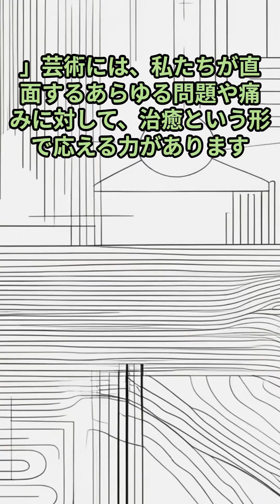フェデリコ・ガルシア・ロルカ、芸術は心の傷を癒す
🌟 新しい視点を発見する旅に出ませんか？
こんにちは。このページを見てくださり、ありがとうございます。
はじめまして、私の名前は楽しいパブロと申します。
このチャンネルは、教育・教養的価値やエンターテインメントの価値を提供しています。私たちのビジョンは、視聴者一人ひとりが自分自身の可能性を広げ、新しい知識や技能を身につけることを助けることです。

ただのチャンネルではありません。ファンや視聴者との強い絆を築き、相互作用やディスカッションを奨励するコミュニティです。

[教養を学びたい人]
[特定のスキルを学びたい人]
[新しい視点やアイデアを求める人]

コメントやSNSで、私たちと直接コミュニケーションを取りましょう！
✨ あなたの日常に新しい刺激と色を加えてみませんか？私たちと一緒に、[学び]と[楽しみ]の旅を始めましょう！ ✨

📚 私たちのチャンネルでは、以下のようなコンテンツを定期的に配信しています。

[ファイナンス＆投資 投資や貯金、お金の管理に関するアドバイスや情報について。]
[絵本の読み聞かせ]
など
興味がある方はもちろん、広い意味での価値や変化を求める人々にも響く内容を心がけています。

👥 私たちと一緒に学び、成長しましょう！
私たちは、視聴者一人ひとりとのつながりを大切にしています。
あなたの意見やアイデアを共有し、互いに刺激を受け合う場を提供したいと思っています。

🔔 今すぐチャンネルをチェックして、最新動画をチェック！

私の趣味は猫と過ごすこと・犬の散歩・ゲームです。特にスプラトゥーン３に情熱を注いでいます。これらの活動は、日常生活においてリフレッシュの機会を提供するだけでなく、新たなアイデアやインスピレーションを得るための貴重な源泉となっています。

もし私のプロフィールや活動に興味を持っていただけたら、
コメントくれたら嬉しいです。
この動画は、時間管理を改善し、日々の生活をより豊かにするためのヒントとツールを提供することを目的としています。私たちの日常は、時間という限られた資源をどのように使うかで形作られます。この動画を通じて、あなたも時間を有効に使い、夢や目標の実現に一歩近づくことができます。視聴ありがとうございます！

この動画が役立ったら、ぜひ「いいね」を押して、コメントで感想を教えてください。最新の更新情報をお届けします。

ご感想やご質問がありましたら、コメント欄でお知らせください。この動画がお役に立てば、「いいね」を押して、友達や家族と共有してください。

このチャンネルでは、総合的なテーマや目的に関連する内容を定期的に更新しています。教育的で、インスピレーションを与える、そして何より楽しめるコンテンツを提供することです。あなたの日常に役立つ情報や、心を豊かにする知識を提供することを目指しています。

皆さんの日々がより豊かなものになりますように。次回の動画でお会いしましょう！

パブロ詳細解説はこちら。

オススメのリアルギアはこちら。MICHIKO LONDON

VOICEVOX:ずんだもん
VOICEVOX:四国めたん
VOICEVOX:春日部つむぎ

より多くの人々との交流を深め、相互に刺激を与え合うコミュニティを築いていきたいと考えています。よろしくお願いいたします。